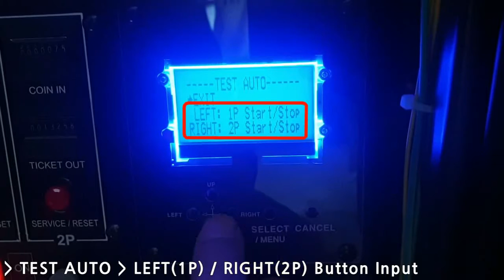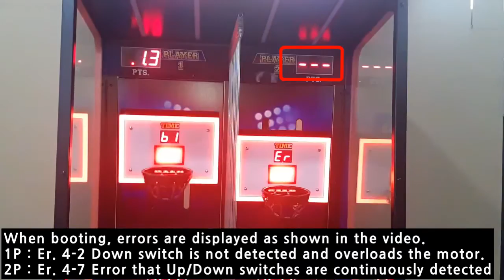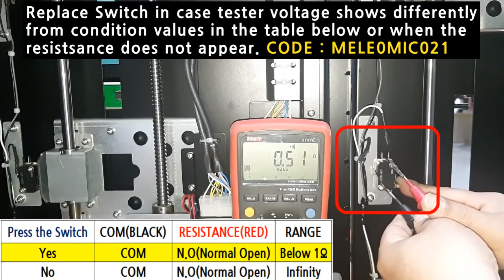[BASKETBALL PRO] BACKBOARD UP-DOWN SWITCH ERROR (E4-3~4-8)